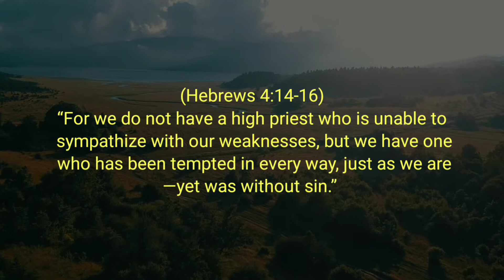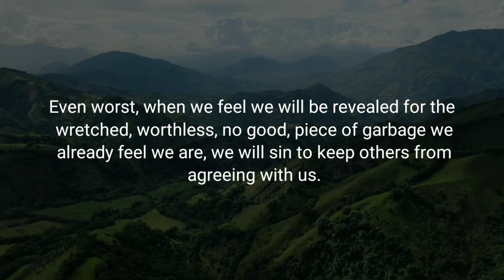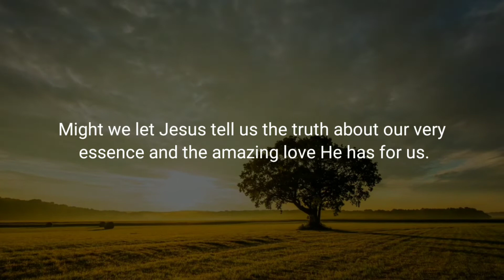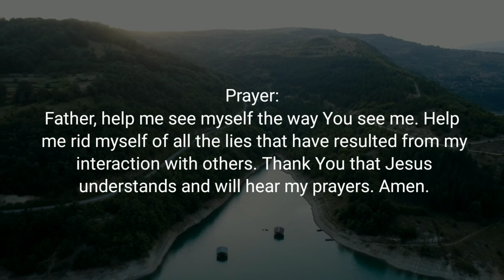I AM DEEPLY LOVED BY GOD – Daily Devotional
Daily Bread Devotional:
Devotional Topic: I Am Deeply Loved By God

Verse of the Day: Hebrews 4:14-16 (NIV)

Devotional Message:
(Hebrews 4:14-16)
“For we do not have a high priest who is unable to sympathize with our weaknesses, but we have one who has been tempted in every way, just as we are—yet was without sin.”

This verse has always perplexed me. How could Jesus be tempted like me and not give in to sin? Was He tempted? Yes, severely. Satan himself led Him into a wilderness. He was surrounded by people who doubted Him, people who had no faith in Him, even after all the miracles. He was hated, despised and rejected. He worked tirelessly and was taken for granted. He was ridiculed, misunderstood, tortured and finally killed. It was possible for Jesus not to sin because He was not full of all the lies that we believe about ourself. Jesus knew who He was. Where does our sin come from? It comes from the way we react when we feel threatened, hurt or wounded. Even worst, when we feel we will be revealed for the wretched, worthless, no good, piece of garbage we already feel we are, we will sin to keep others from agreeing with us. When did we begin to believe that? Who ever convinced us of such heinous lies? Today, might we begin to see ourself the way God sees us. Might we begin to unmask the lies we believe about “who” and “what” we are. Might we let Jesus tell us the truth about our very essence and the amazing love He has for us.

Jesus knows your heartache. He knows your inner most thoughts and feelings. Today see Jesus filled with compassion and a deep love for you. Sense that He is there for you, that He knows exactly who you are. See yourself through His eyes. Feel all the lies you believe about yourself begin to slip away. Feel the deep wounds and hurts start to heal. Affirm, "Today I will believe that I am deeply loved by God".

Prayer:
Father, help me see myself the way You see me. Help me rid myself of all the lies that have resulted from my interaction with others. Thank You that Jesus understands and will hear my prayers. Amen.

LET'S BE FRIENDS:
ENCOURAGING WORDS: